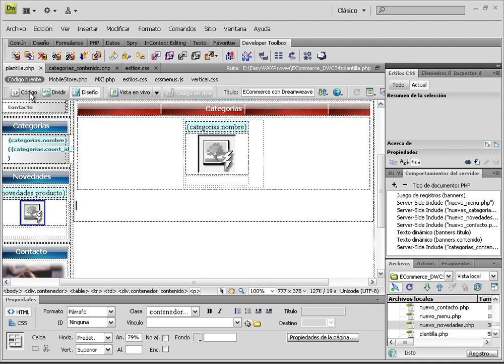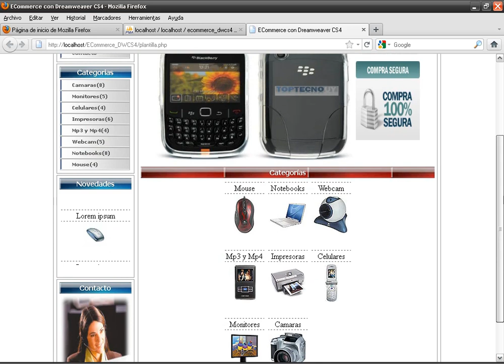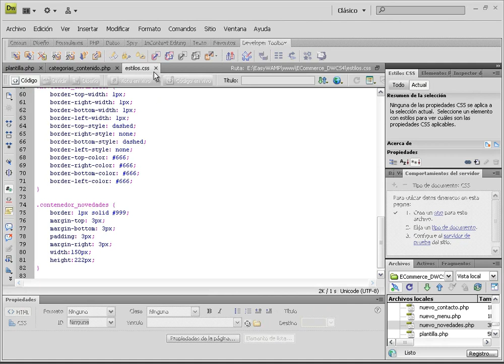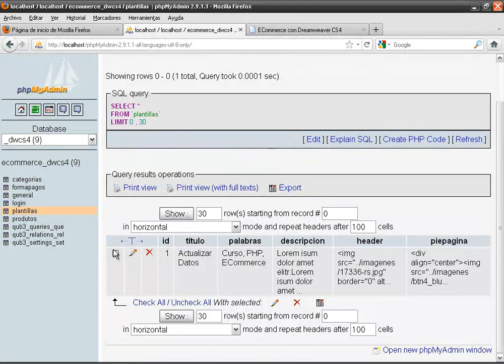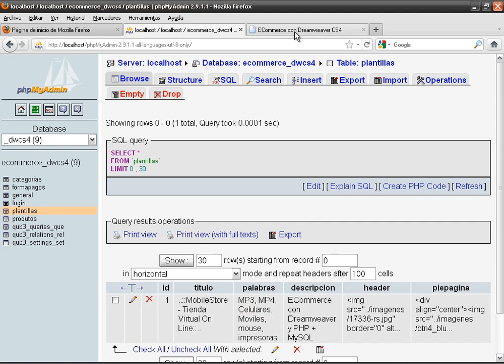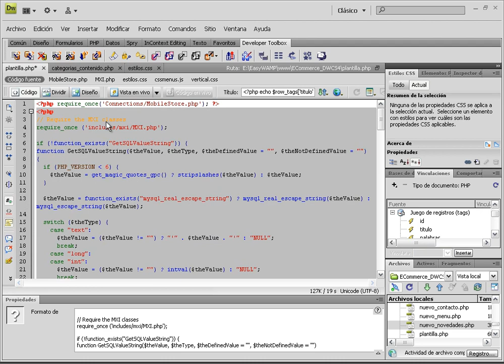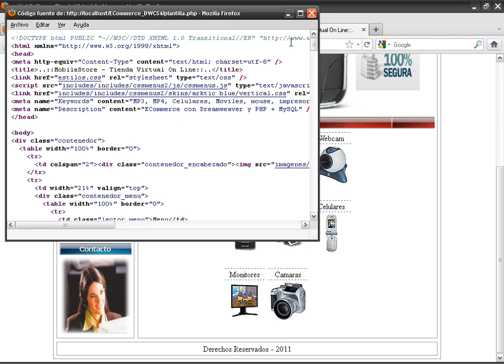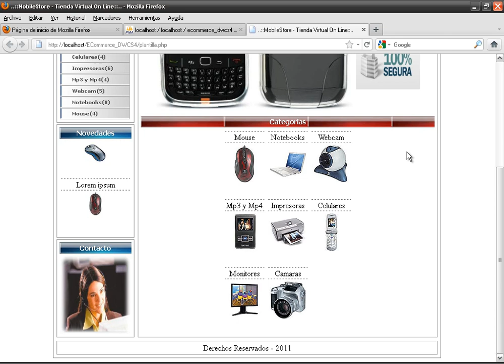VIDEO NO. 30 - PROYECTO 03 - Desarrollo de un ECommerce con Dreamweaver CS4 + ADT + PHP & MySQL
Corregir la plantilla para ajustar el logo de contacto, sin afectar los divs. Ajustar el marquee. Crear el juego de registro tags; para los valores meta. Rellenar los datos en la tabla plantilla.

Dedicado a mi estimada primita y amiga.